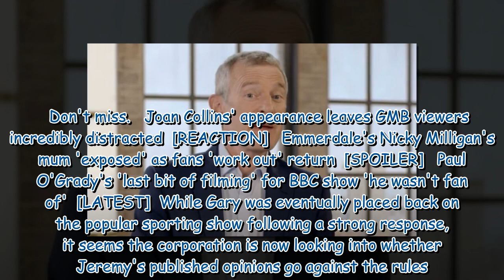BBC 'concerned' about Jeremy Vine's rule breach after Twitter spat